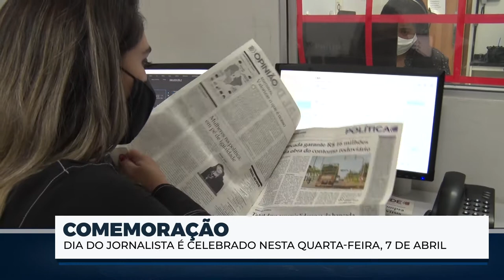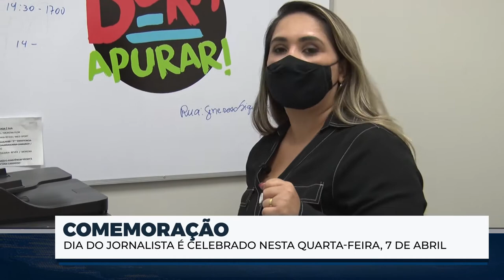7 de abril é Dia do Jornalista; conheça os bastidores do Grupo RCN de Comunicação